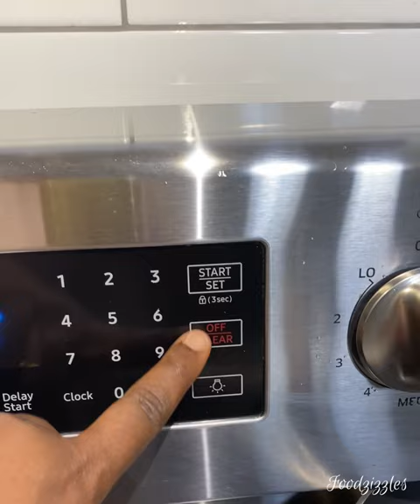How I Make PUFF PUFF in 1 Hour. No Long Wait ❌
Ingredients needed
-flour 3 cup
-instant Yeast 2 teaspoons
-warm water (used less than 2 cups )
-vanilla flavour 1 tsp
If you want it spicy
- add chilli pwd 1/2 tsp
-minced or grated onion 2 tablespoons